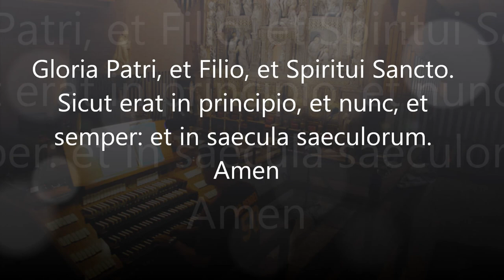JS. Bach - BWV 625 - Christ lag in Todesbanden - Andrew Leung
5/26/2013 - First Sunday after Pentecost, Feast of the Blessed Trinity.
Postlude of 7:30am Mass at St Benedict Church, Hong Kong.
J.S. Bach - BWV 625 - Christ lag in Todesbanden
Organist: Andrew Leung